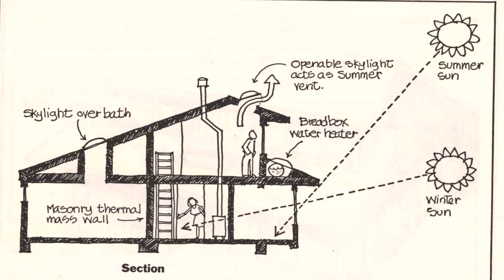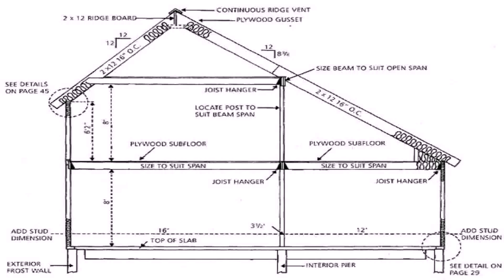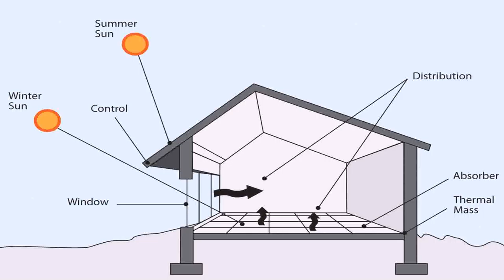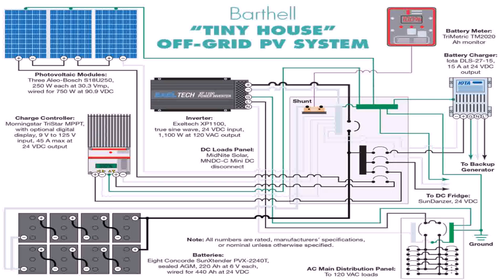Buy Car NY 5% DP